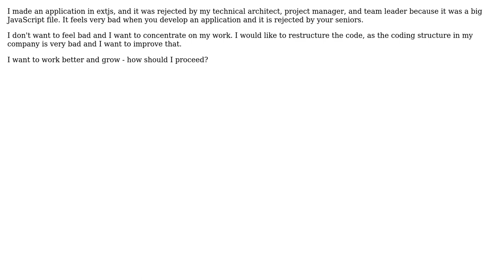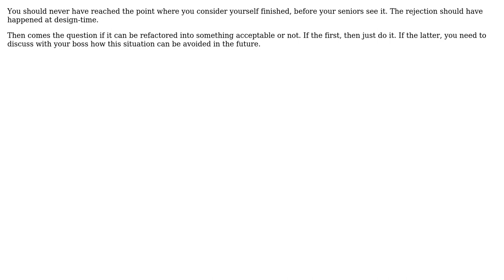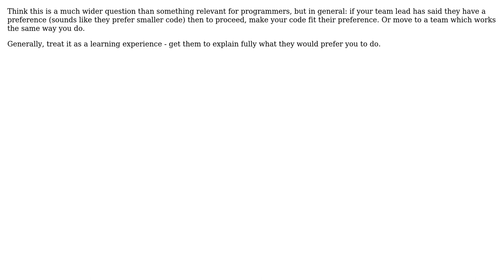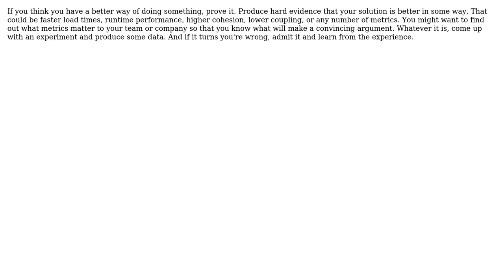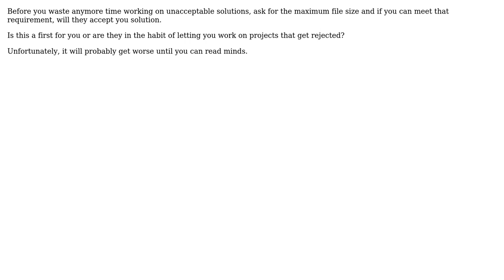Software Engineering: How should you proceed when somebody rejected a good thing you made?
With thanks & praise to God, and with thanks to the many people who have made this project possible! | Content (except music & images) licensed under CC BY-SA | Music | Images & others | With thanks to user WebDev user Vatine user Sony Santos user sakisk user Rory Alsop user pyvi user kevin cline user k3b user JeffO user Isaac Truett user gnat user Emond Erno user David Thornley user dagnelies user Arseni Mourzenko and the Stack Exchange Network Trademarks are property of their respective owners. You are responsible for your own actions.